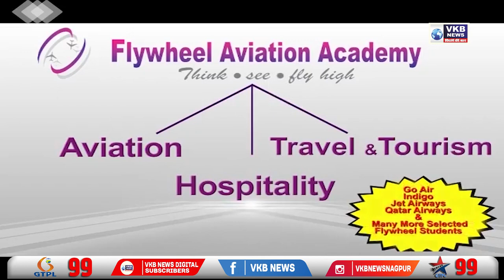महाराष्ट्र में 2022-23 सत्र के लिए 13 जून से खुलेंगे सरकारी स्कूल